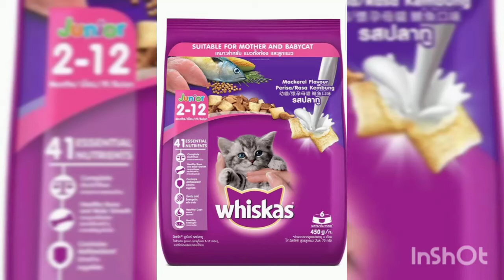Whiskas Kitten (2-12 months) Dry Cat Food, Mackerel Flavour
Ingredient:
Cereal (Corn, Rice) | Poultry & Poultry By-products | Oils (Palm, Soy) | Soy Bean Meal | Flavours | Wheat Flour | Minerals | Corn Gluten Meal | Milk Powder | Vitamins | Iodised Salt | Methionine | Tourine | Preservatives